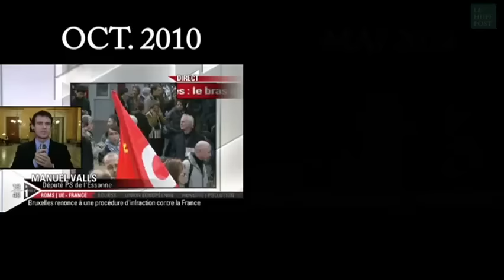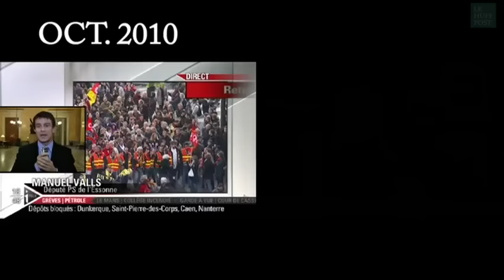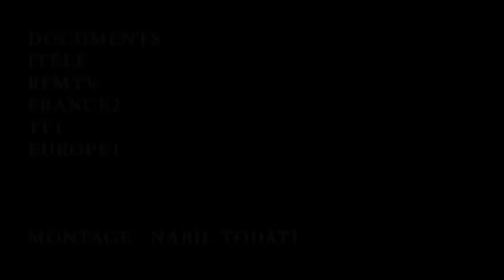Manuel Valls champion du monde de retournage de veste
Comment Manuel Valls critiquait le gouvernement Fillon lors de la pénurie de carburant en 2010

Encore une journée de paralysie en France, à cause d'un premier ministre borné qui n'écoute pas ses électeur et n'en fait qu'à sa tête.